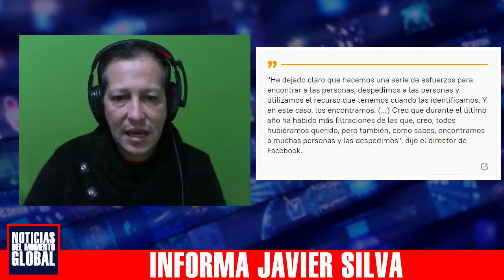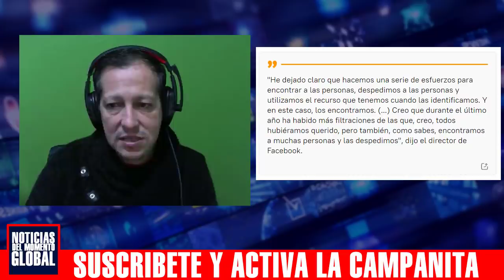NOTICIAS DE ESTADOS UNIDOS HOY Marck Si tuvo mucho que ver